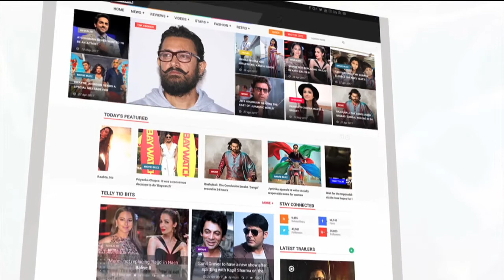Priyanka और Nick ने रिश्ते पर लगाई मोहर, सबके सामने किया KISS | लहरें गपशप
So finally, Bollywood's desi girl Priyanka Chopra and Hollywood singer Nick Jonas made their relationship official as the couple has announced it on their social media page. Take a look.